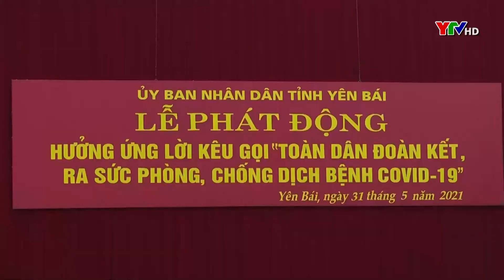Tỉnh Yên Bái phát động hưởng ứng kêu gọi “Toàn dân đoàn kết, ra sức phòng, chống DB COVID - 19”